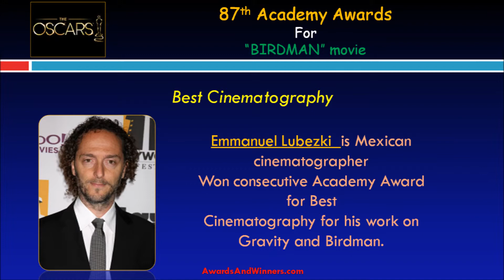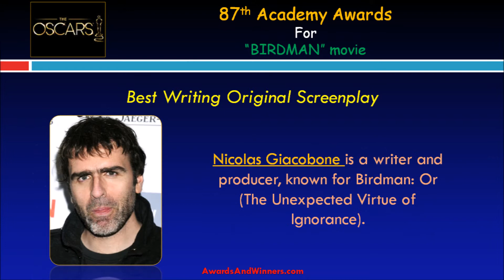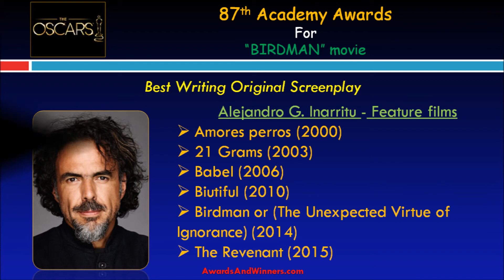Birdman in The Oscar 2015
Birdman movie won the four Oscar awards in 2015. Birdman awards included the Best Picture, Best Cinematography, Best Director, Best Writing Original Screenplay